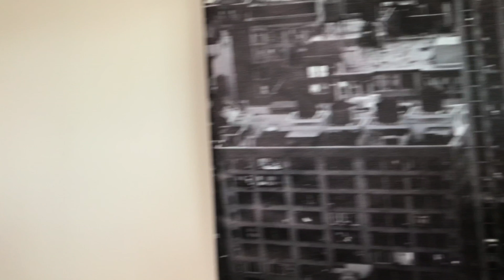OPPOSING VIEWS - THIS IS AMERICA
THIS IS AMERICA! 🇺🇸 How do you feel about the "Make America Great Hat"? 🤔Why aren't black republicans invited to the "cook out"? 🤨Is Donald Trump a bad President? Is it possible for Democrats and Republicans to be friends? ❤️ Check out Episode 6 of "Opposing Views" STARRING Joshua Gilyard and Xavier Wilcher